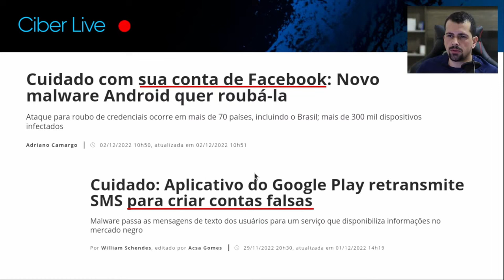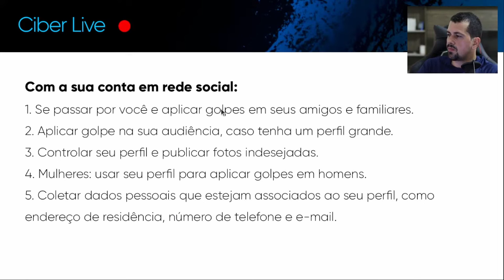É assim que Cibercriminosos criam CONTAS FALSA em SEU NOME